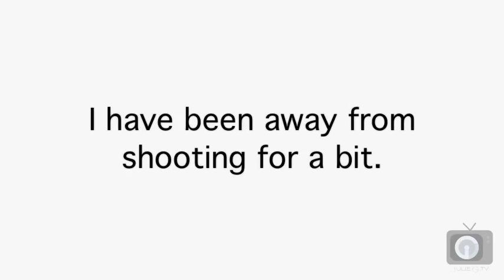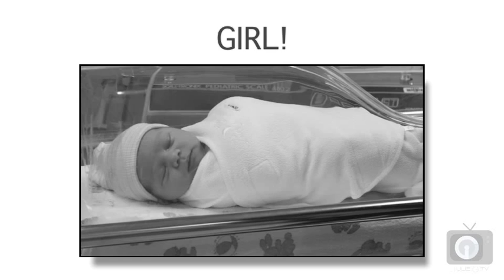JulieG.TV Life | Julie Golob had a baby! It's a...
Official baby announcement for the newest member of the gun toting Golob family.